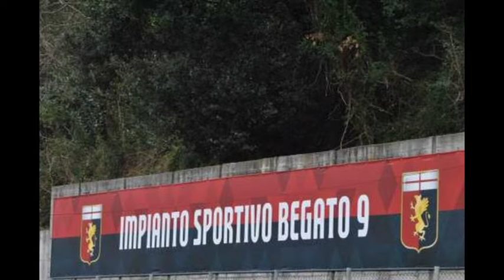pianticelle viola 19 aprile 22